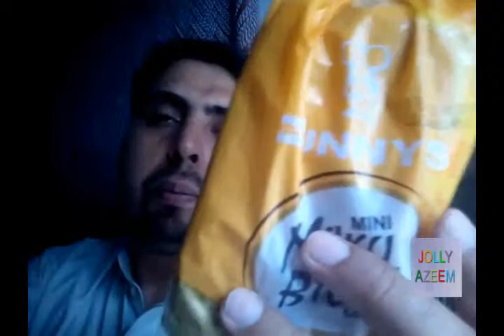bunny's bread mini review ,uses , price and quality for poor , middle class and small family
freinds this video is contained on pakistan best quality bread bunny's bread mini review , price and quality for poor  , middle class and small family .
dosto is video main main kam amdni wale afrad ke liye bachat pack bunny bread mini double roti ki qeemat quality istimal batai hai .

( disclamier channel policy :

welcome to jolly azeem channel .this channel is specialy designed for general knowlege ,life style vloging , techinal and video games information and gadegets , foods tips ,cooking recipies ,entertainement reviews and information.all pictures are in this channel is related to all world information . we are not owner of these pictures that use in this channel videos . Whether you are a fan of the vologing and general information please share with me you too by email. I make no claim to ownership of these information and pictures use in this channel video and all data is hundered percent correct. If you are the owner of such material, please respond by email and the media will be removed IMMEDIATELY . Thank you